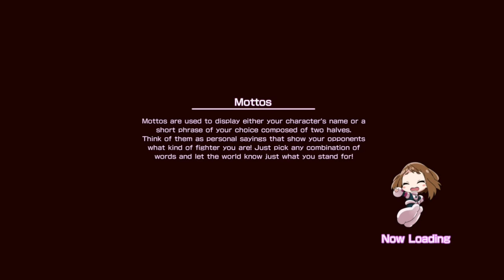My Hero One's Justice Story Hero 36-40